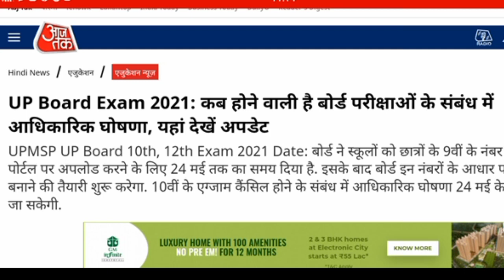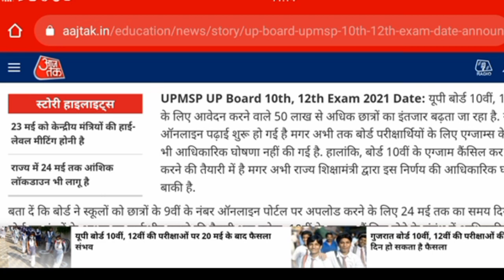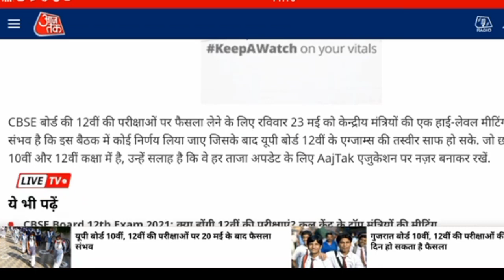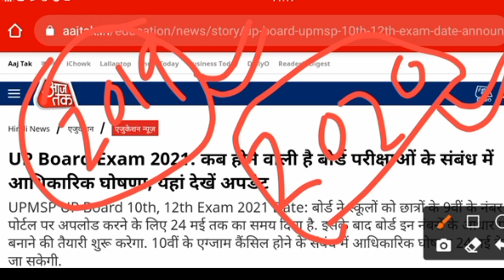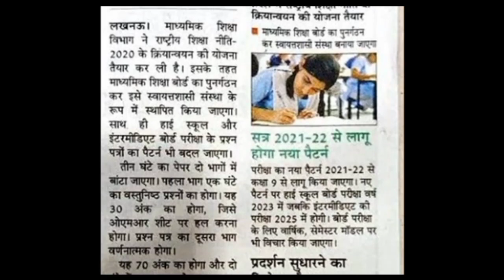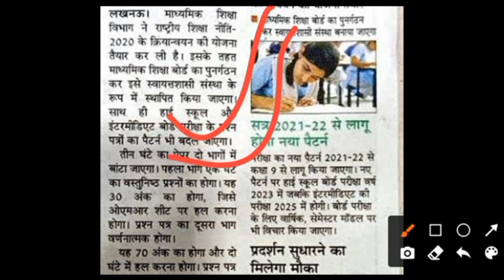Board notification: क्या syllabus कम हो गया है? यूपी board latest update today / up board official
telegram link join us for latest updates

corona news
upboard class 10

up board class10news
exam cancel
exam jankari
up board new time table
up board 10 new time table